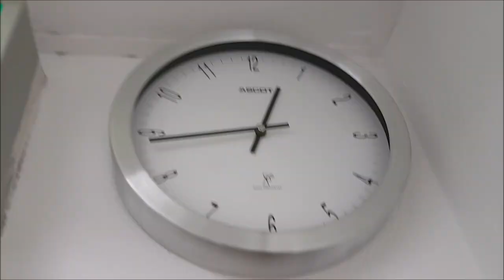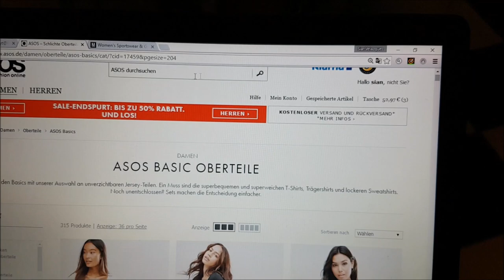SWING RUN DAYS 🎶🛀🌟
SOME BACKSTAGE ACTION FOR YOU ALL XX

If you want to send me a letter or anythng you can send to:
Starlight Express GmbH
Stadionring 24
44791
Bochum, Germany

I hope you enjoy this video and until next time Keep Smiling xx SV xx